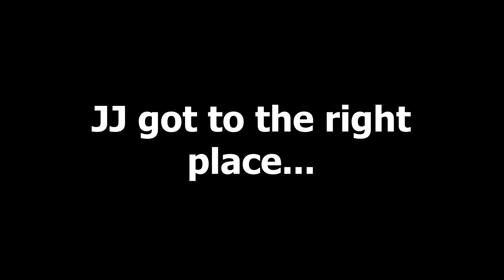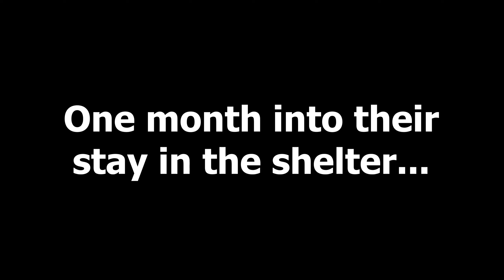How JJ and Mikey HIDE From HORROR YARNABY At Night in Minecraft - Maizen!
Maizen - ‪@maizenofficial